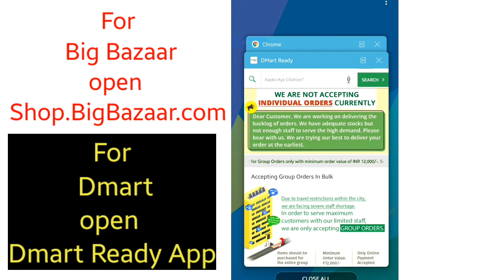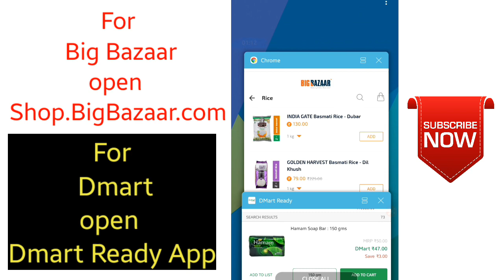D'mart vs Big Bazaar| D'Mart or Big Bazaar Which is Cheaper| Dmart Vs Big Bazaar Online Price List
Give A Like Here---

Hello friends,
Welcome again today we are going to show a very powerful video.
I was receiving alot of mails & message regarding D'Mart vs Big Bazaar. Many people have asked me to make a video on D'mart or Big Bazaar Which is cheaper & rate list of Big Bazaar & Dmart online.
This video will give you answer of all the question.
Please Note-
For D'Mart Rate list all Dmart Rates are  from their Dmart Ready App.

For Big Bazaar all rates are from Shop.BigBazaar.com.

Both Dmart & Big Bazaar providing online shopping & Home delivery, Check my below videos for more details.

Step by Step Guide- Video

How to order from D'Mart Online

How to place Online Dmart Order,
Dmart online shopping,
Dmart Home Delivery,
Grocery Online Shopping,
Grocery Home Delivery,
Dmart Grocery Shopping,
How to order online From Dmart,